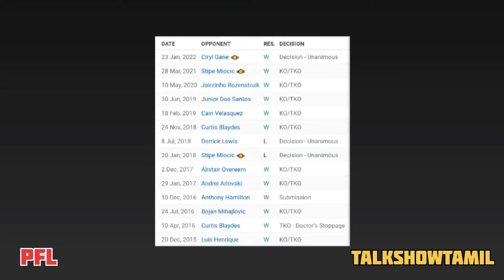Francis Ngannou PFL debut announcement | MMA தமிழில் | TALKSHOWTAMIL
TALKSHOWTAMIL discuss about 2 PFL matchups & return of Francis!